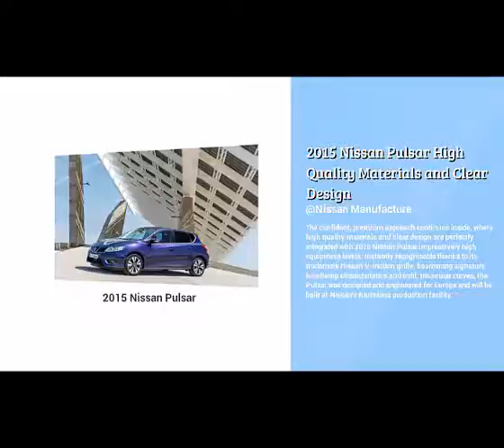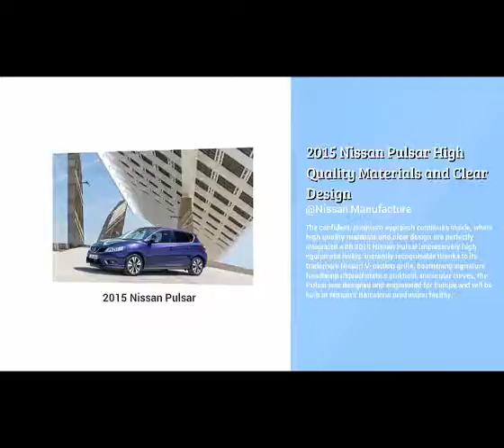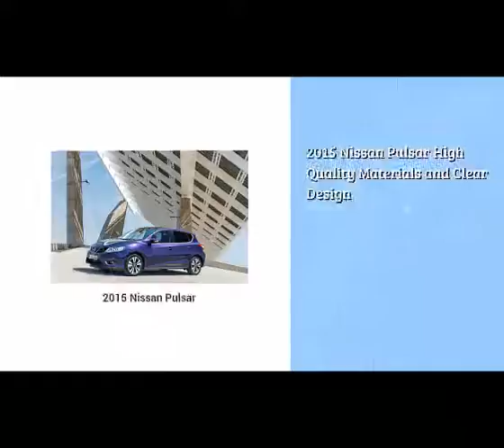2015 Nissan Pulsar High Quality Materials and Clear Design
The confident, premium approach continues inside, where high quality materials and clear design are perfectly integrated with 2015 Nissan Pulsar impressively high equipment levels. Instantly recognisable thanks to its trademark Nissan V-motion grille, boomerang signature headlamp characteristics and bold, muscular curves, the Pulsar was designed and engineered for Europe and will be built at Nissan's Barcelona production facility. Embedded with the same design DNA that gives the Qashqai and X-Trail such powerful road presence, the Pulsar combines strong lines with immaculate detailing to create an elegant, athletic form. Like its crossover stablemates, the Pulsar is characterised by strong wheel volumes, a tapered waistline and a flowing profile.

Combining bold design, technical innovations and class leading interior space, the all-new Nissan Pulsar brings a fresh dimension to the C-segment, offering all the familiar Nissan qualities in a stylish new package.

The 2015 Nissan Pulsar introduction highlights Nissan's bold ambition and desire to deliver intelligent design and technical innovation to the widest possible audience. Designed to appeal to a broad range of buyers, from D-segment downsizers to family motorists who have outgrown their B-segment cars, the Pulsar showcases Nissan's design skills and introduces an array of in-car technologies - some of which are brand new to the sector. With exceptional material and build quality, the Pulsar offers buyers a premium ownership and driving experience without having to pay premium prices.

Striking, spacious and generously equipped, the new Pulsar combines the three qualities that define Nissan's approach to design. Using the same design language that underscores the brand's successful crossover and B-segment challengers, the Pulsar is an unmistakable member of the Nissan family. Inside, the new Pulsar redefines what buyers can expect in a C-segment family hatchback. Where most rivals put practicality below style and materials, the Pulsar delivers on all three counts. Thanks to a long wheelbase (2,700mm) and clever positioning of the seats, the Pulsar enjoys the best rear legroom in the sector - comfortably eclipsing its rivals and outshining a number of cars in the class above. Passengers in the rear can enjoy knee-room of 692mm - a figure that puts it way ahead of both C-segment and D-segment averages (562mm and 585mm respectively).

Nissan's passion for making premium technology available to all drivers takes another significant step forward with the launch of the new Pulsar. Designed and engineered with a range of accessible and intuitive technologies, the new Pulsar introduces a number of sector-first features - such as Moving Object Detection - and sets new standards for safety, comfort and driver convenience equipment.